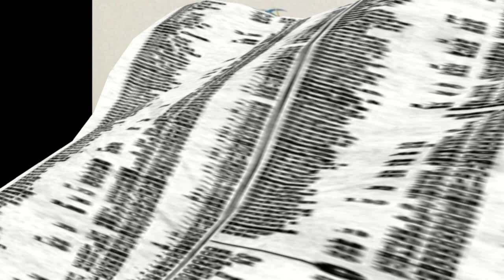Universiade 2019 - notizieirno.it#